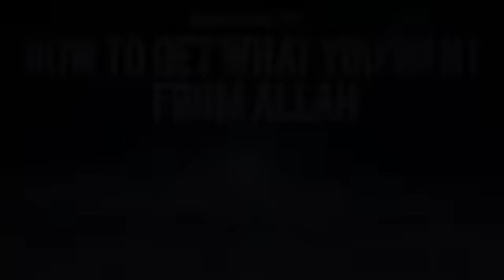How To Get Whatever You Want From Allah (God)! (Dr Tawfique Chowdhury) ll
How To Get Whatever You Want From Allah (God)! (Dr_Tawfique_Chowdhury